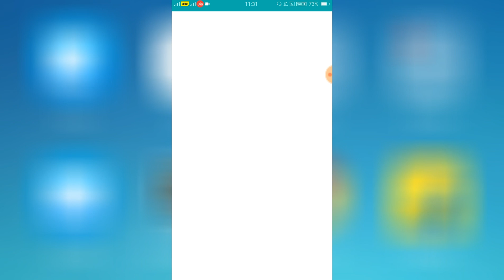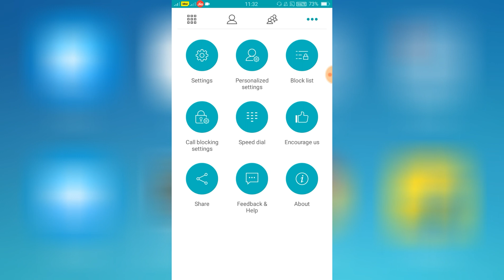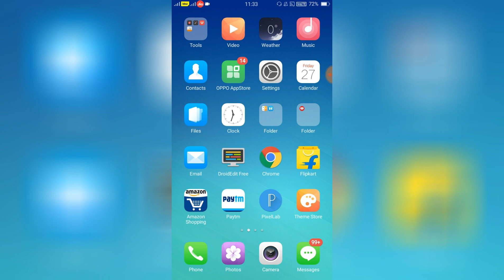Contect Call Dialpad Me Apni Pic Lgao ! OPPO